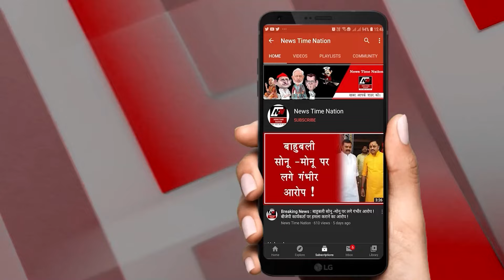कटेहरी उपचुनाव शिवपाल यादव का जोरदार स्वागत, कटेहरी में सपा के पक्ष में वोट अपील!| News Time Nation